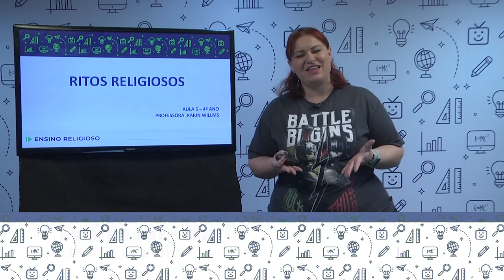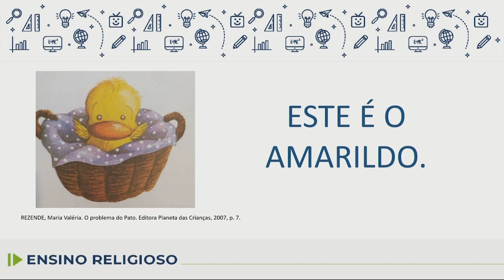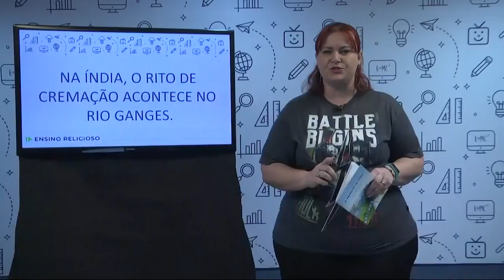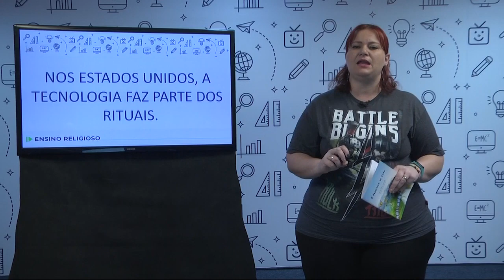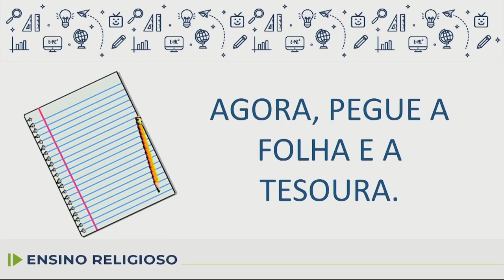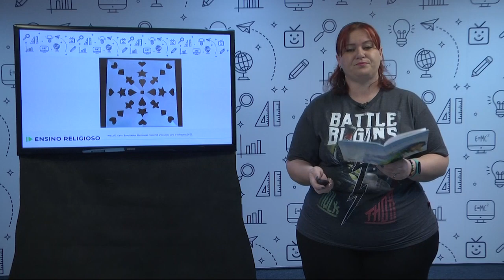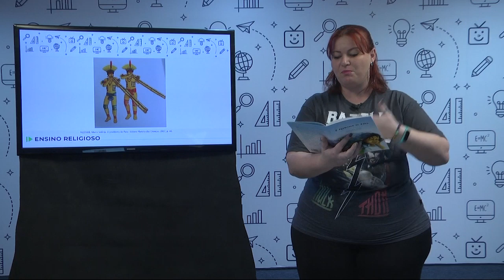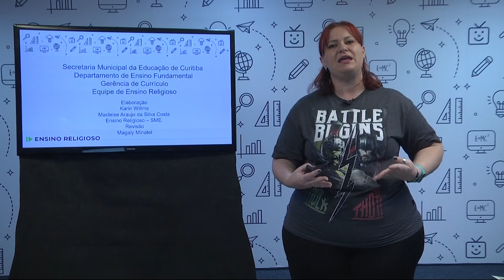Ensino Religioso - aula 6, ensino fundamental I, ciclo II (4º ano)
Conteúdo: 1. Ritos Religiosos

Objetivo: 1. Reconhecer as características dos ritos e
rituais mortuários e funerários das quatro
matrizes.